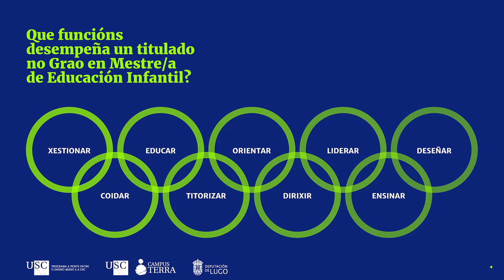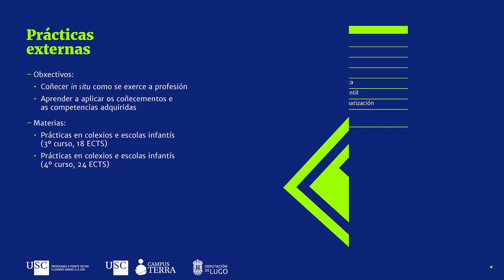Grao en Mestre/a de Educación Infantil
00:00 Portada
00:05 Sumario
00:15 Que é a educación?
00:20 Que funcións desempeña un/unha titulado/a no grao de Mestre/a de Educación Infantil?
00:25 E a titulación axeitada para ti?
00:35 Saídas profesionais
00:45 Datos de inserción laboral
00:55 Capacitación
01:05 Características xerais do título
01:10 Materias do plan de estudos | http:/ir.gl/planinfantil
01:15 Mencións | http:/ir.gl/ffpmencions
01:20 Prácticas externas
01:25 Programas de mobilidade
01:35 Terra=traballo
01:40 Resumo
01:50 Peche